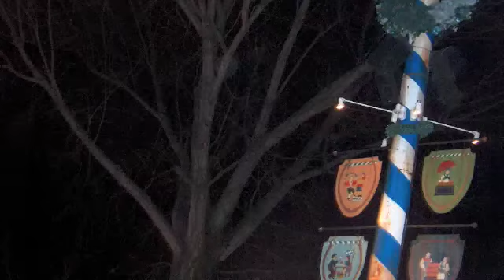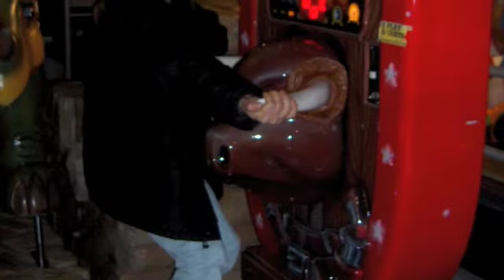hg in festa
come divertirsi bevendo un po' troppo